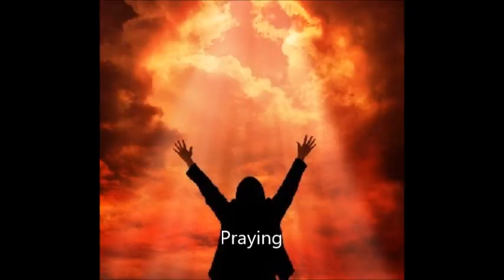( jesus ) God's loving Mercy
Tools to forgiveness Mercy Mercy God's loving Mercy

Mercy Gospel Cover Mikkel Chandler
How many times have I knelt before God To ask his forgiveness.
Song about Mercy and forgiveness

Write Deal Publishing